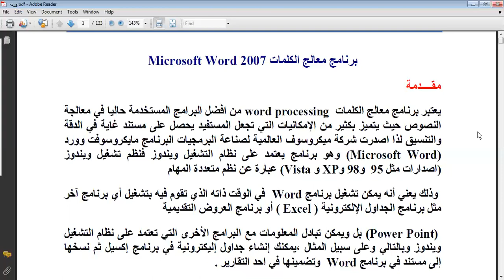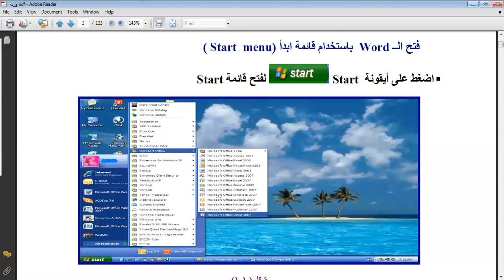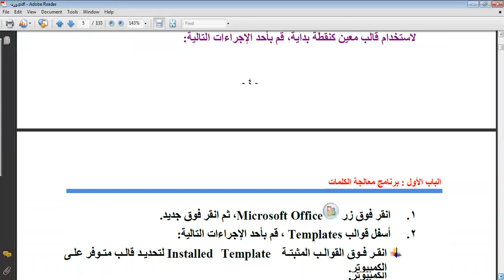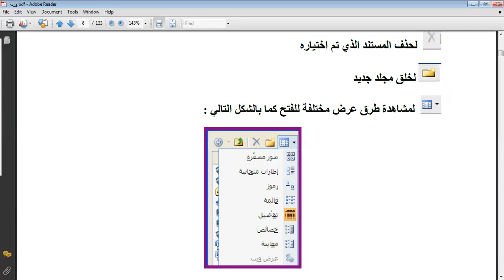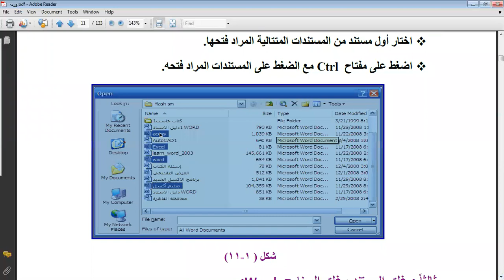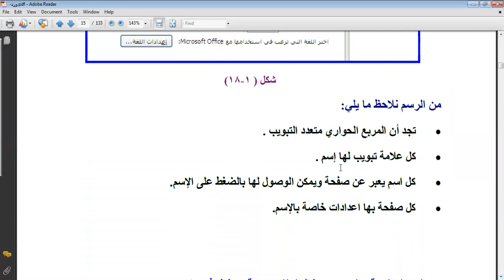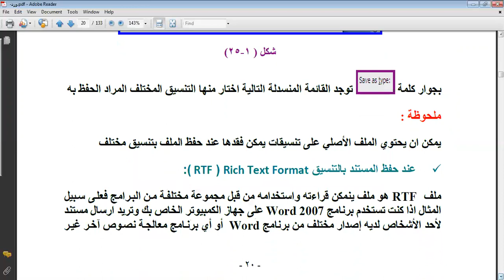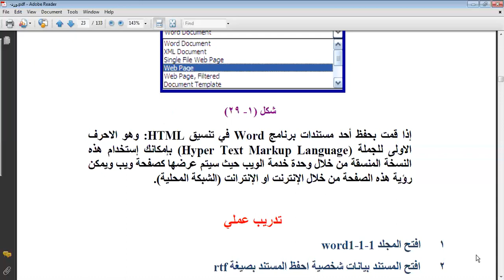Microsoft Word 2007 page 1- 23